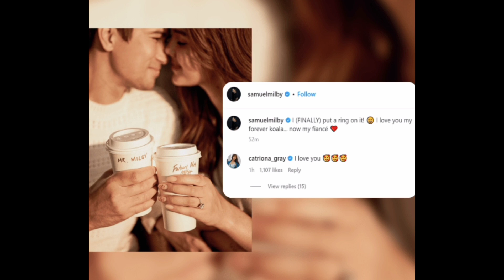Sam Milby & Catriona Gray are engaged/ Miss universe 2018 is getting married